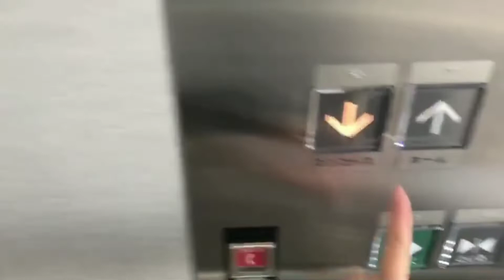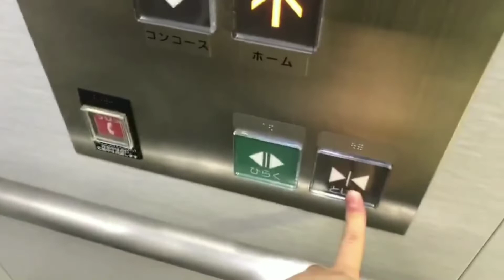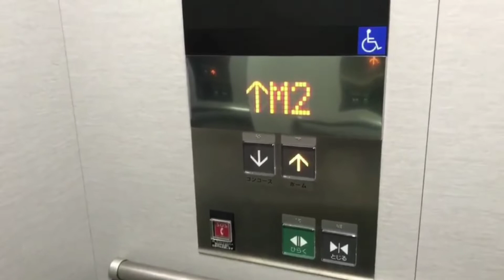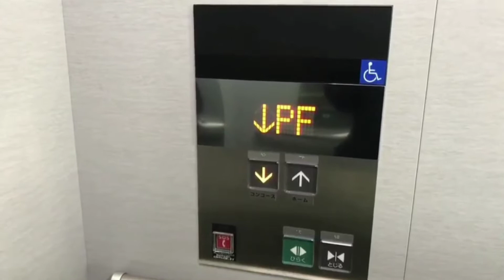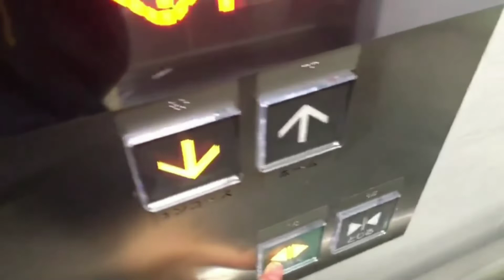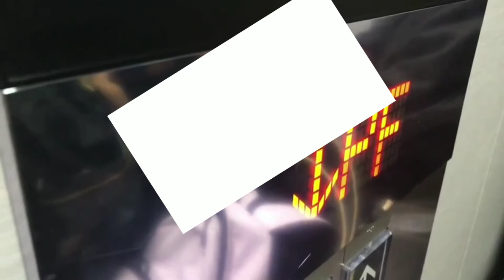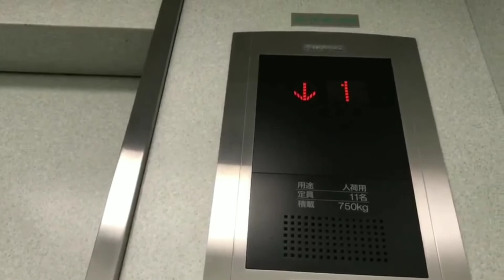赤羽駅 エレベーター【三菱製】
［チャプター］
0:00 M2F⇔1・2番線（京浜東北線）ホーム
1:17 M2F⇔3・4番線（宇都宮線・高崎線）ホーム
2:43 M2F⇔5・6番線（湘南新宿ライン）ホーム
4:03 M2F⇔7・8番線（埼京線）ホーム
5:51 南改札口⇔M2F

最後の1基以外全て更新済みです。